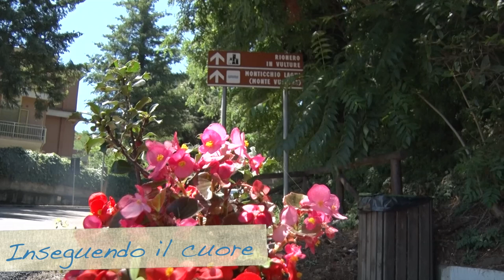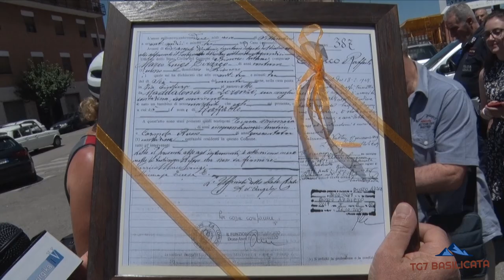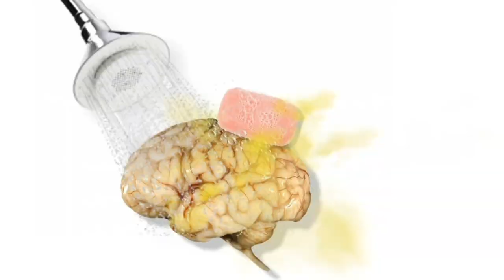Doccia Fredda Rionero. Inseguendo il cuore